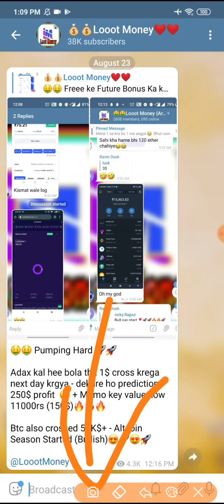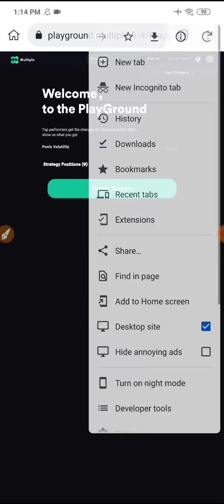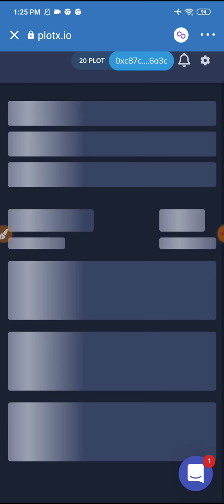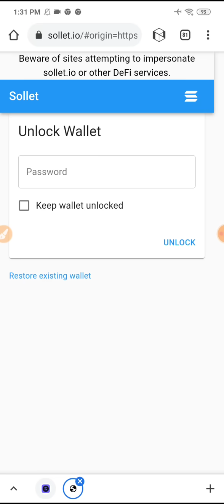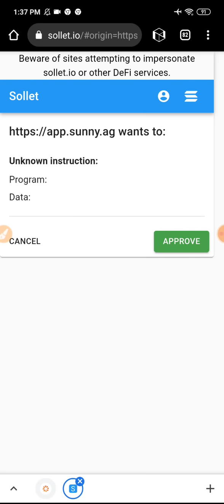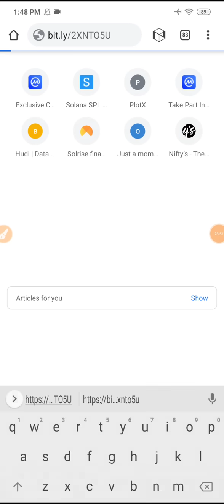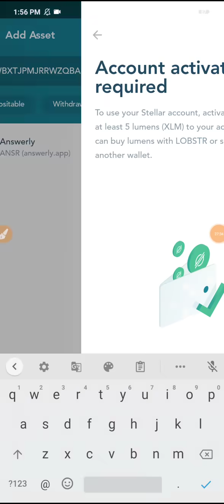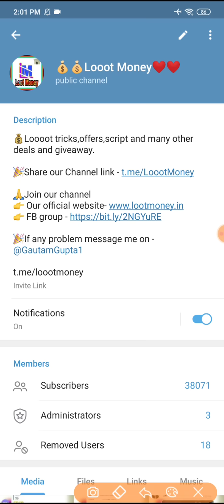😱😱Get Free 11500₹ Instant Paytm Cash | 2021 Best Earning App | Earn Money Online | Make Money Online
In this video I tell about 😱😱Get Free 11500₹ Instant Paytm Cash | 2021 Best Earning App | Earn Money Online | Make Money Online

👇👇 All Link 👇👇

👉1st Link -  Web, Faucet Link Aapko hmare Telegram Channel Pr Milegi Bhaiyo - Must Join Telegram Channel

👉2nd Link - Web link Aapko hmare Telegram Channel Pr Milegi Bhaiyo - Must Join Telegram Channel

👉3rd Link - Web,Stake Link Aapko hmare Telegram Channel Pr Milegi Bhaiyo - Must Join Telegram Channel

👉4th Link -  Watch Video

👉5th Link -  Article, official,apk, Contract address,gate apk link Aapko hmare Telegram Channel Pr Milegi Bhaiyo - Must Join Telegram Channel

👉6th Link - Airdrop Joining, Web link Aapko hmare Telegram Channel Pr Milegi Bhaiyo - Must Join Telegram Channel

👉7th link - Airdrop Joining  Link aapko hmare telegram Channel pr milegi bhaiyo.

😱😱Get Free 10500₹ Instant Paytm Cash | 2021 Best Earning App | Earn Money Online | Make Money Online